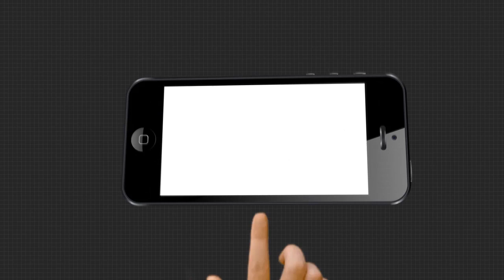HEADLINES 4PM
ARGUS HEADLINES 4PM